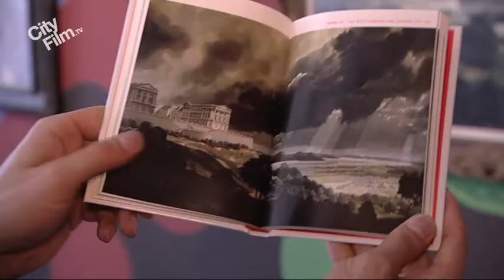Centraal Museum Utrecht - promotieclip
Het Centraal Museum laat zien dat Utrecht al eeuwenlang geldt als voedingsbodem voor artistiek en cultureel talent van nationaal en internationaal niveau. Zo beschikt het oudste stedelijk museum van Nederland over de grootste collectie Rietveld-objecten ter wereld en toont het werk van de wereldberoemde Dick Bruna. Ook de collectie oude meesters met onder andere werken van Jan van Scorel, Abraham Bloemaert en Hendrick ter Brugghen is zeer de moeite waard. Naast het werk van al deze Utrechtse iconen biedt het Centraal Museum een overzicht van 2000 jaar turbulente geschiedenis, maar staat ook het nu centraal met actuele mode, vormgeving en beeldende kunst.

Het museum is grotendeels gevestigd in een voormalig middeleeuws klooster. Andere delen van het gebouw hebben dienst gedaan als weeshuis, militaire paardenstal en psychiatrisch ziekenhuis. Het is in 1999 verbouwd door de architecten Stéphane Beel, Lieven Achtergael en Peter Versseput. Het museum bestaat uit een verzameling gebouwen rond een grote binnentuin.